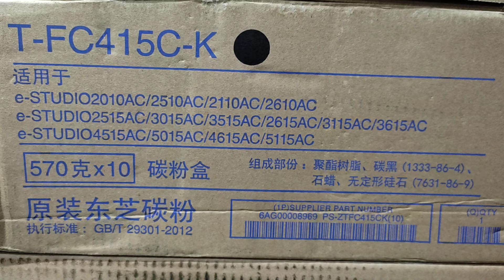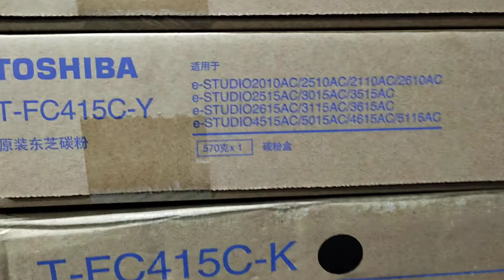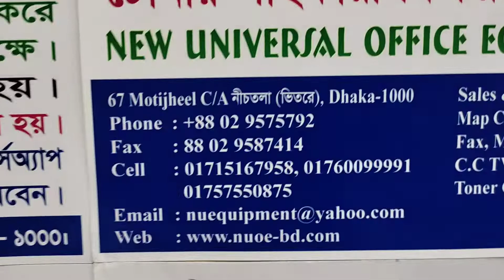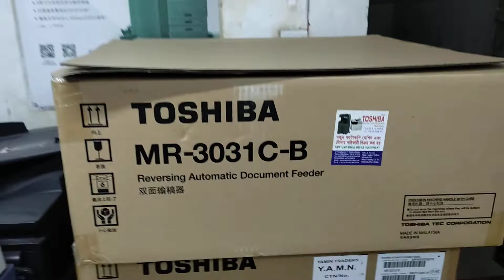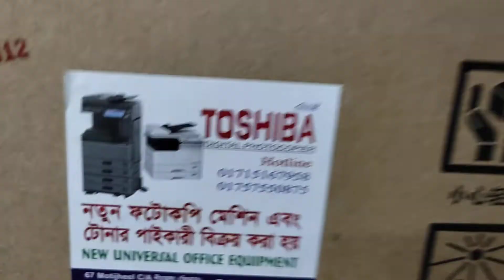Toshiba color photocopier machine toner cartridge t-415c y m c k wholesale office 01757550875